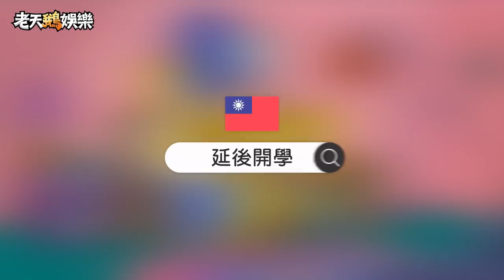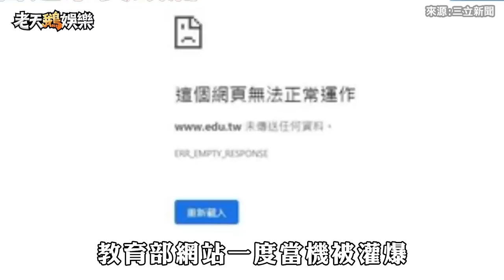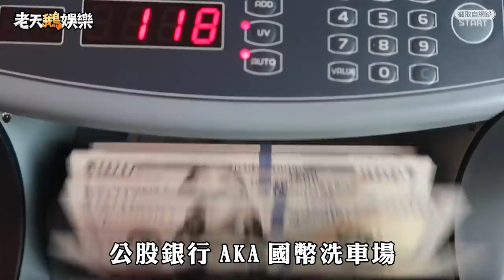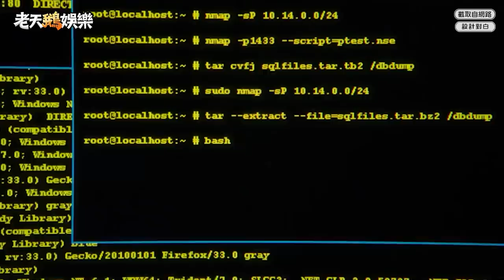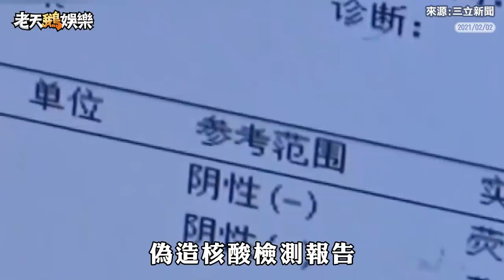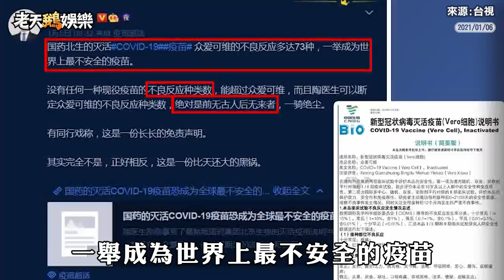延後開學／換新鈔／中國假疫苗｜老鵝特搜#532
00:00｜延後開學
寒假多4天！家長崩潰 教育部：可請防疫照顧假

03:11｜換新鈔
限時5天！首推實名制 8大換鈔行庫與ATM報你知

06:21｜中國假疫苗
黑心廠商生理食鹽水混充 專家：有73種副作用